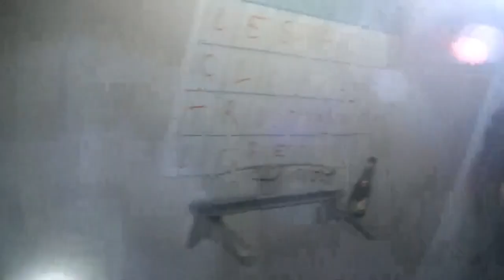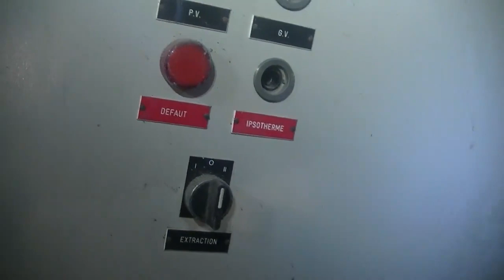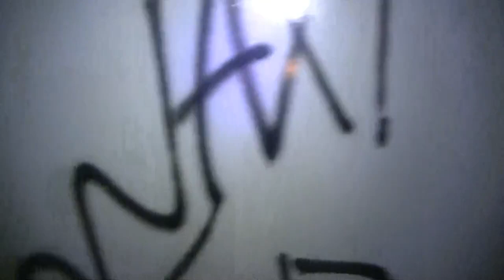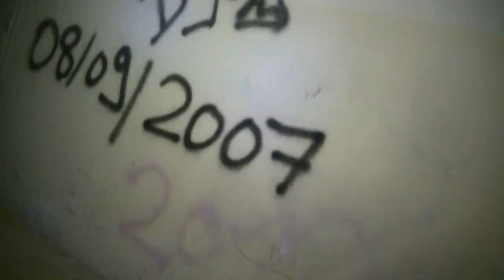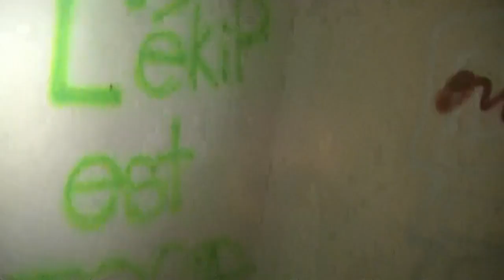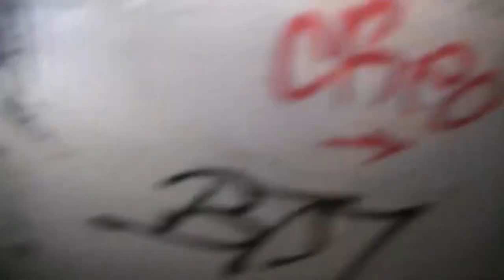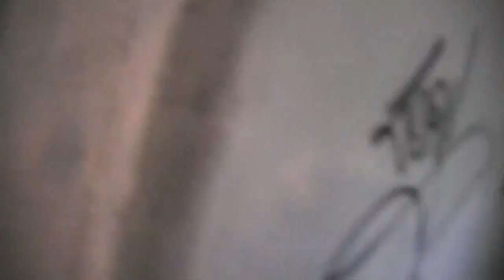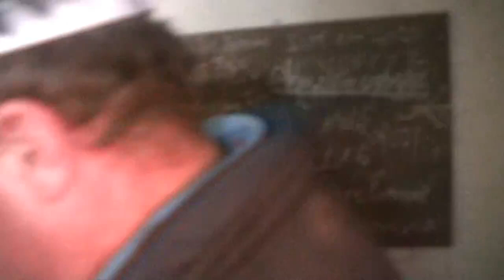URBEX-VISITE DE NUIT SANATORIUM NESTOR PIROTTE ! + PHENOMENE PARANORMAL ?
Salut a toi,première vidéo sur la chaîne
1 vidéo tout les week and (Normalement) xd